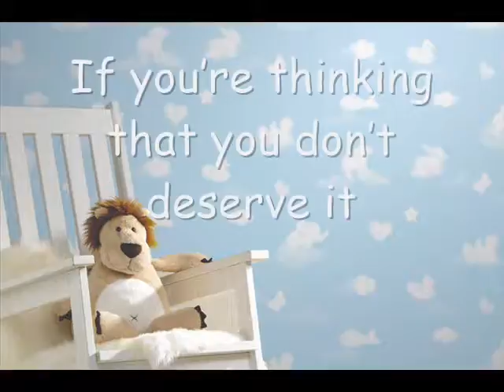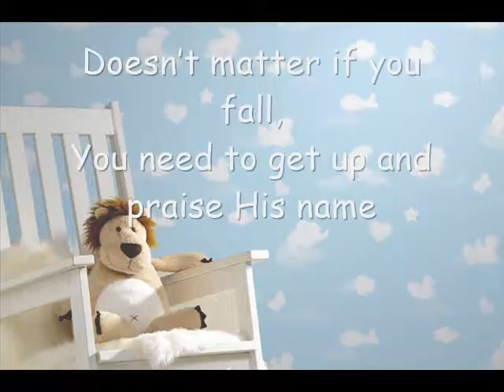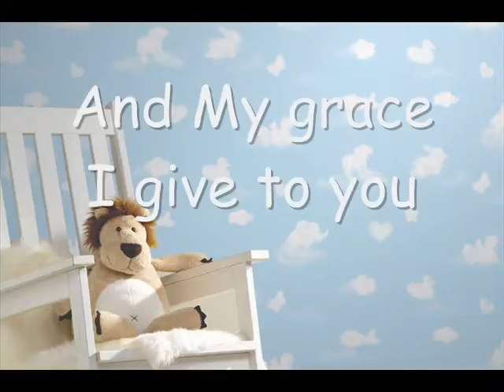Nakilabet Ryngnga- Because its Love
Hello guys. Just sharing a little song I wrote and sang with my dear friends Eleemon Suting and Eliseba Shabong Mawlieh.
Sorry for the cars in the background. Enjoy! Jesus loves you!

Lyrics-

"Let me tell you a little secret
I’m sure you already know about it -
Jesus is the only one who can save your soul

If you’re thinking that you don’t deserve it
My friend you are so right, because we’re really not worth it
But Jesus looks at sinful us with great great love

Oh Child…
My Love, My Grace cannot be earned
Because its Love

I love you, I’m your Father
And My Grace I give to you
So come to me

So let’s praise Him and come as we are -
Doesn’t matter if you fall,
You need to get up and praise His Name
Because He’s greater than all of your sin
So with all the dirt inside just get up and let Him in

Oh Child…
Because its Love